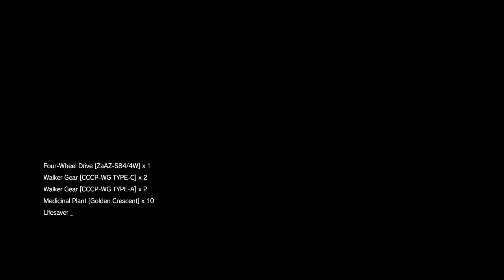Metal Gear Solid V TPP Mission 32 S Rank To Know Too Much